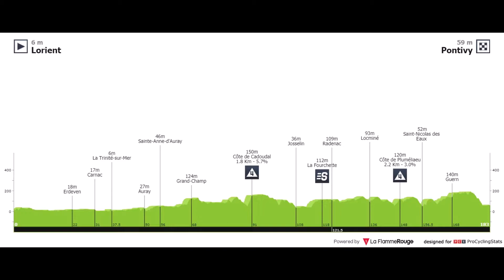Pronostics de la 3ème étape du Tour du France 2021